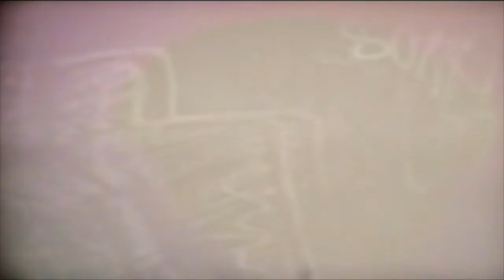Max Le Cain: Close Watch TV Broadcast for I Am An Instrument Panopticon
Streamed on the occasion of I Am An Instrument Panopticon.

We interrupt this programme to bring you some mind bending television. Have you ever wondered why Maximilian Le Cain is not in charge of a major TV network? Probably not. But if you watch this garbled ephemeral hodgepodge remix audiovisual splurge, you’ll see exactly what would happen if he was put in control of telly content – and understand why such a catastrophe must be averted at all costs. CWTV stars Le Cain as Moon Tiger and Richard the Goat as JG Ballard.

Le Cain is an internationally recognised experimental film artist whose practice explores a personal relationship with cinema as a site of haunting He is associated with the Dublin-based film production/distribution organisation Experimental Film Society (EFS) and frequently works in partnership with Vicky Langan. Their feature film Inside (2017) was recently acquired for The Arts Council Collection. His recent feature Whale Skull (2019), made to mark the 20th anniversary of the founding of EFS, was exclusively premiered on the EFS Video on Demand platform where it can now be viewed.

Curated by Katie Gerardine O'Neill for I Am An Instrument once of streaming edition.